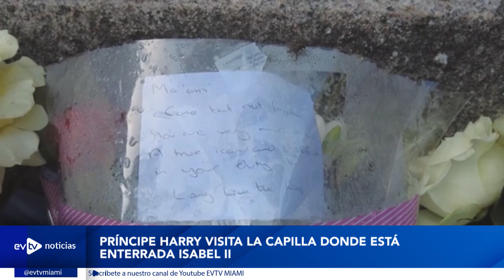LA PESADILLA DE DIOSDADO | EVTVnoticias con LaKatuar | 09/08/2023 5/5